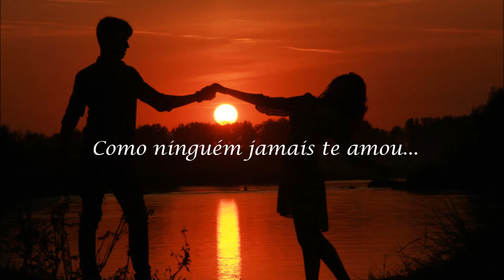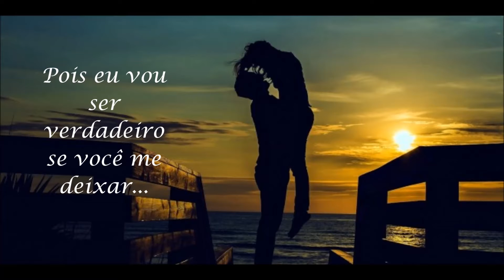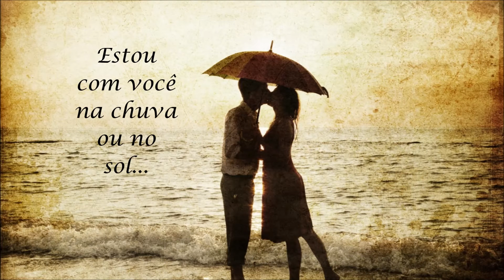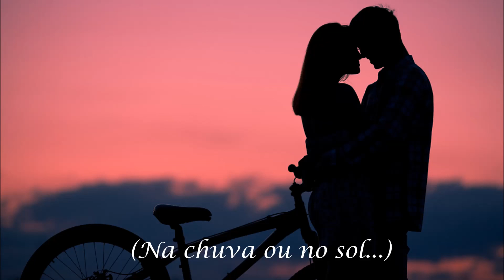Don Henley - Come rain or come shine tradução